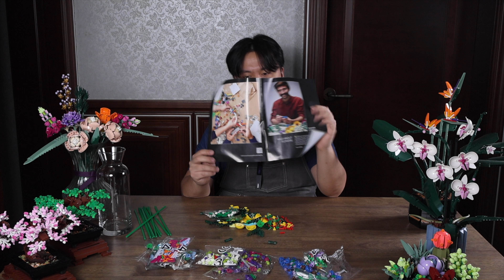LEGO Botanical Collection 10313 Wildflower Bouquet & 10314 Dried Flower Centrepiece Review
And here's are our official websites below.